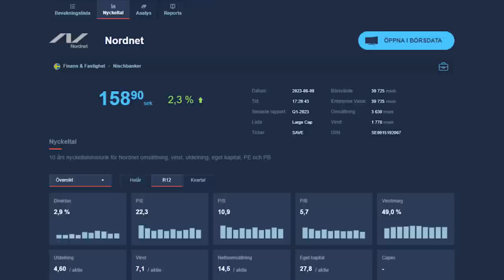Svenska SAAB utmanar hela världen - Christian Luiga, CFO Saab - Sparpodden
I dagens avsnitt gästas Ara av Saab och deras CFO Christian Luiga. Vi bjuds på ett långt samtal om Saabs roll i att leverera krigsutrustning, och självklart om kriget i Ukraina och hur det påverkar bolaget. Christian berättar bl.a om vad det är man säljer mest av, varför man inte kan gömma sig i krig längre, och utrustningen som många inte har koll på men som är helt avgörande i strid. Christian bjuder även på sina egna åsikter om politiken både i Sverige och Europa när det kommer till den militära beredskapen, vad vi gör fel och hur vi ska jobba för att stå starkare i framtiden. Det och mycket mer i dagens Sparpodden!